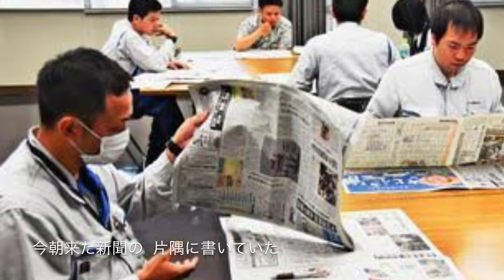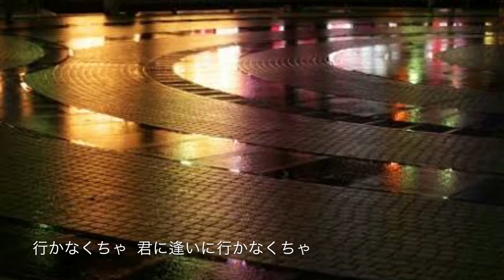傘がない／井上陽水 cover／津一郎 1972年7月リリース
「傘がない」 作詞 作曲:  井上陽水  唄: 井上陽水   cover／津一郎